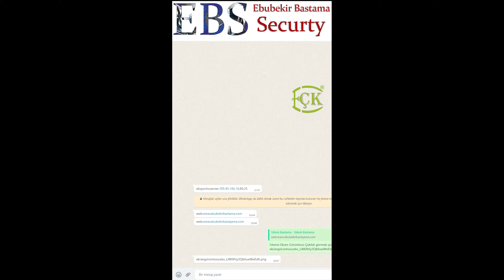Whatsapp Otomatik Cevap Verme Programı(Ekran Görüntüsü ) | Whatsapp Sender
🏫  Whatsapp Otomatik Mesaj ile Port Tarama 🏫

➤Merhabalar
Görüşmek üzere…